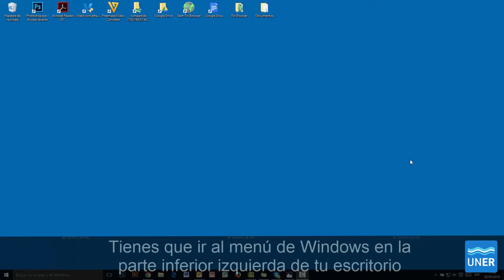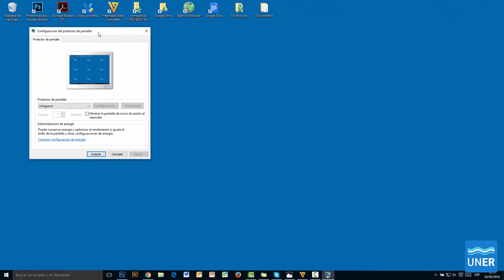¿Como bloquear Windows 10?